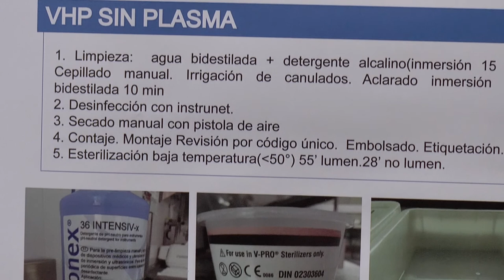XIII Congreso AEOCV | Cecova TV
La oftalmología es un área de la sanidad donde surgen cada año nuevas técnicas y herramientas de trabajo. Por ello, congresos como el de la Asociación de Enfermería Oftalmológica de la CV (AEOCV) son imprescindibles para la formación y actualización de los profesionales.
En esta edición, también se ha hecho un repaso a las alteraciones visuales de conocidos pintores a lo largo de la historia, como Monet o Renoir.